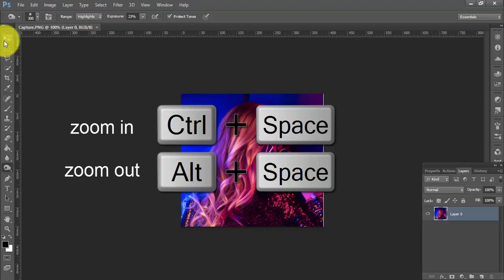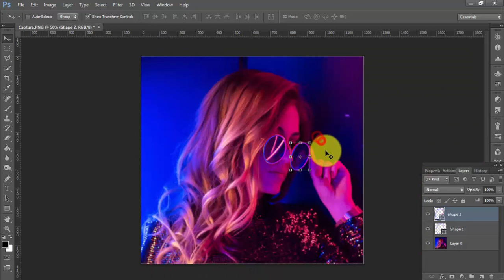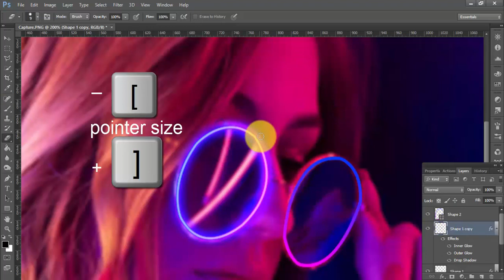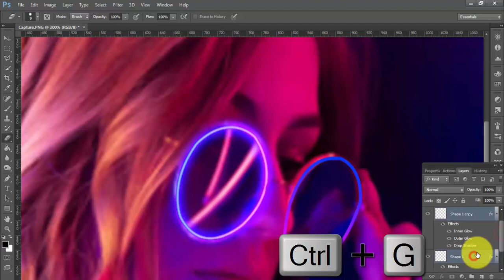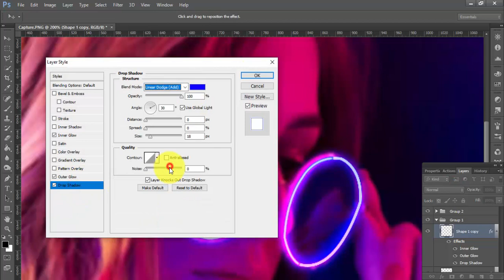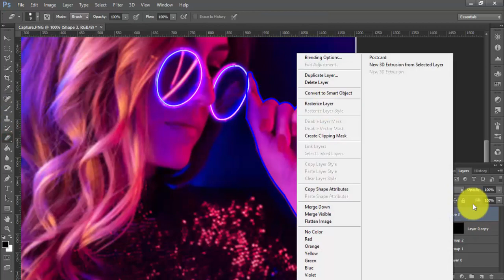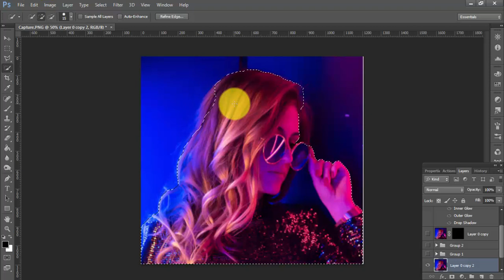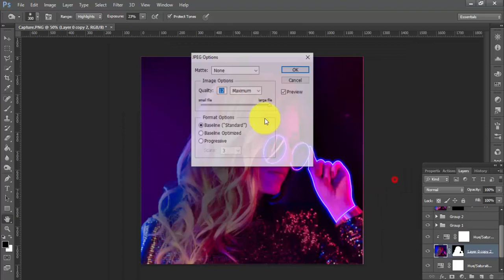How to create sunglass neon efect in photoshop |How to make any neon efect your any photo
How do you make glowing light?
How do you add a glow effect in Photoshop 2021?